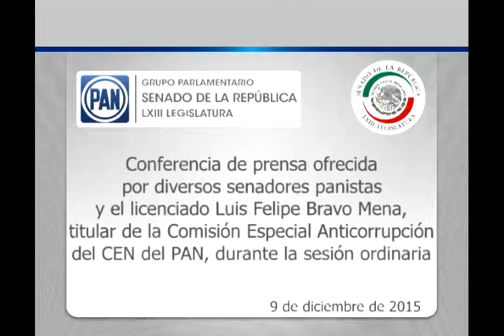Senadores del PAN en conferencia de prensa para hablar sobre Anticorrupción 091215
México, D.F., 9 de diciembre de 2015.- Conferencia de prensa ofrecida por diversos senadores panistas y el licenciado Luis Felipe Bravo Mena, titular de la Comisión Especial Anticorrupción del CEN del PAN, durante la sesión ordinaria.